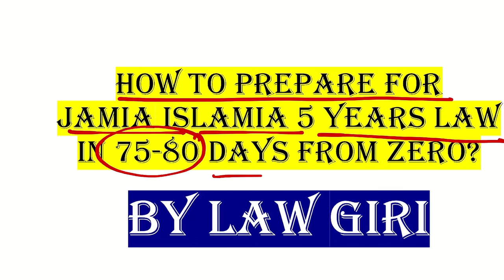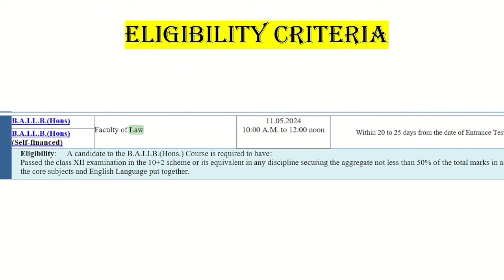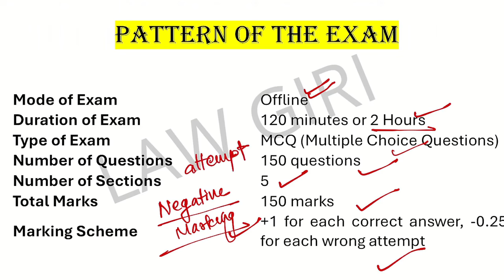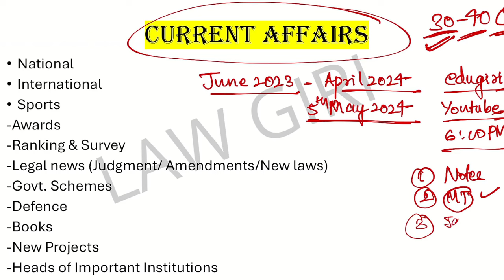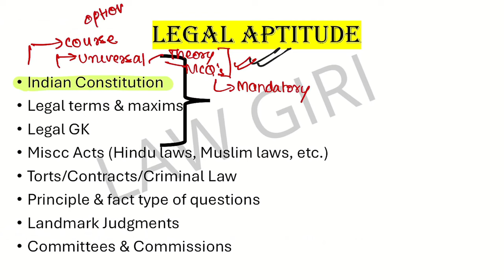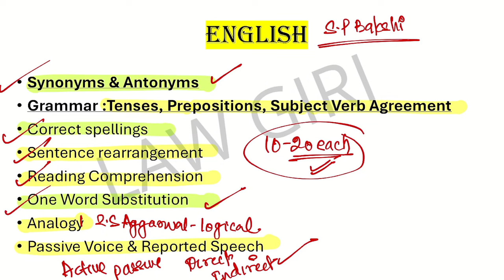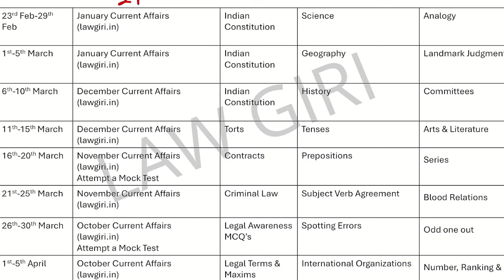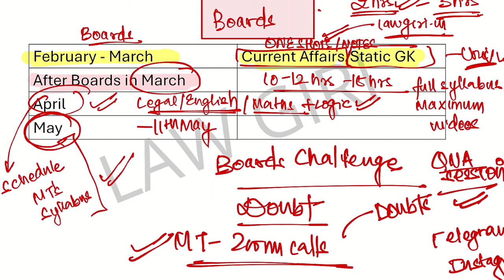Jamia Islamia 5 years entrance exam 2025|JMI BA LLB Preparation, Syllabus, Books, Time Table LawGiri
In this video, I have discussed How to prepare for JMI BA LLB in 75-80 days from Zero? If you want a self study preparation strategy with monthly targets for Jamia Millia Islamia Law Entrance Exam.
2023
For Marked Newspaper & Handwritten Notes
2024

jmi ba llb entrance exam 2024